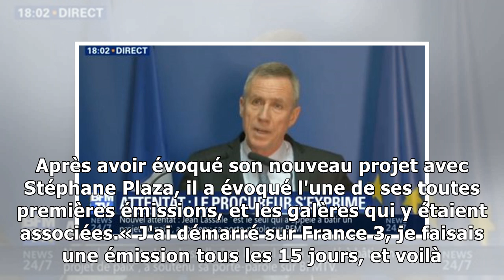VIDEO – Julien Courbet raconte comment il a fait participer sa famille à une émission télévisée